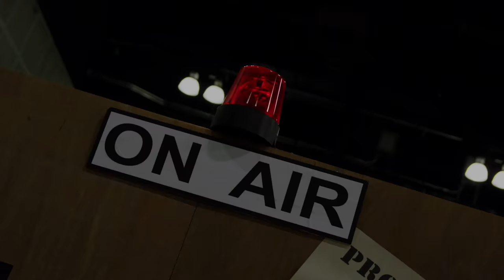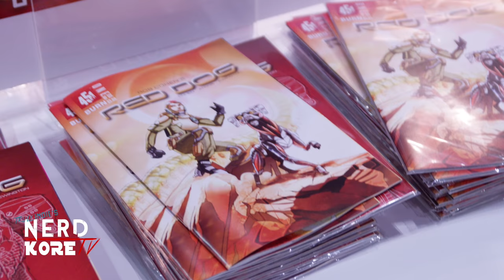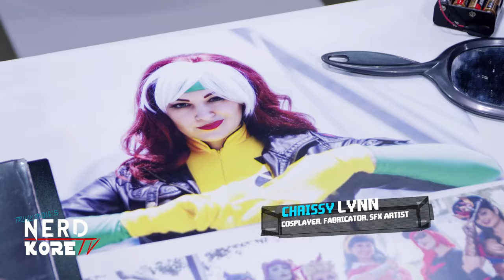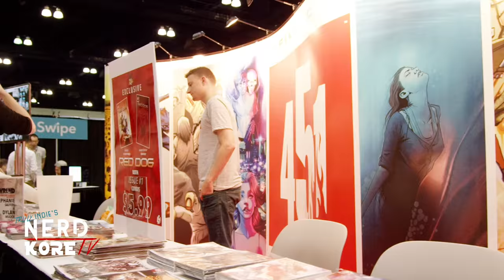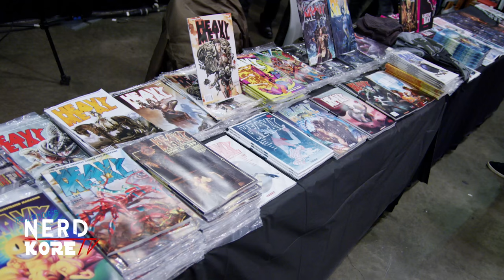Nerd Kore TV vs Los Angeles Comiccon 2016! with Bat In the Sun, Ismahawk & Cosplay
Nerd Kore TV is an all new show for all things Geek from Truly Indie Studios! Join our hosts as they explore, investigate and interview their way through Nerd, Geek & Pop culture. From movies to conventions to video games. Nerd Kore TV will have it all. Cosplayers, Comicons, film premieres, Web Series, you name it, we cover it.

On this episode we have exclusive interviews with the creative force behind Bat In the Sun and Ismahawk! As well as many more cosplayers and artists at Stan Lee's 2016 Los Angeles Comic Con (or Comikaze)

& be sure to watch their latest episode of Super Power Beat Down with is Wonder Woman vs Wolverine

& be sure to watch their latest episode of Minute Matchups which is Power Rangers vs Voltron

to find out who we interview on the first episode!

Click the link and check out our page for how you can help this show & Subscribe to our channel and stay tuned for the first episode featuring Stan Lee's Los Angeles Comic Con.

Special thanks to ProFight Supplements for always supporting our projects, including producing our other new action series "Six Feet Down Under"! ign ninjak